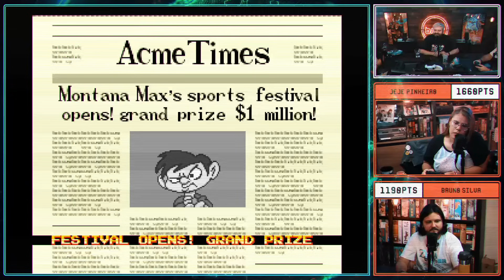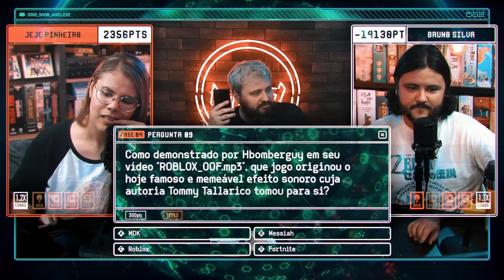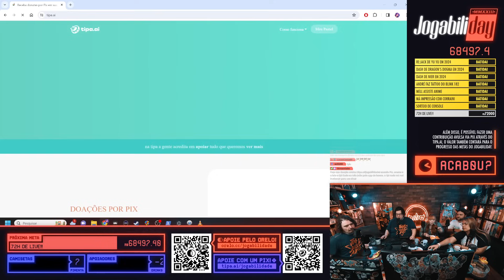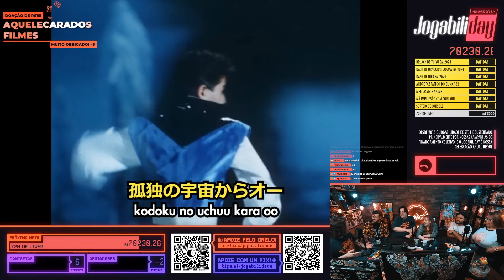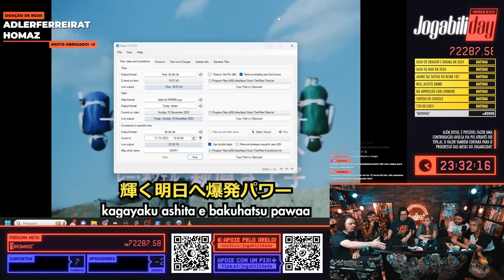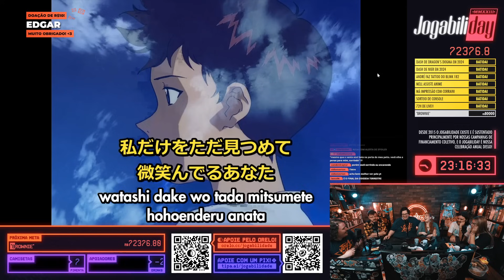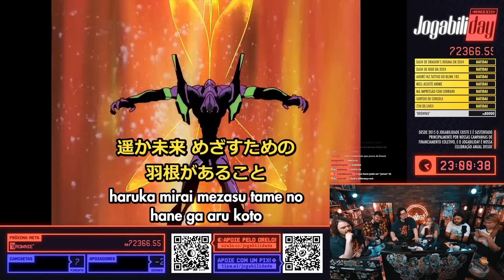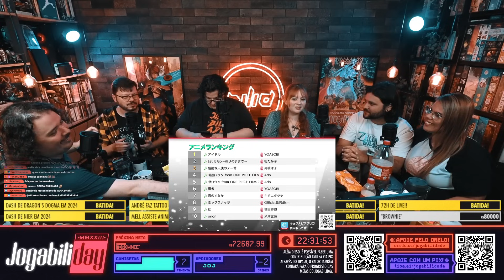Jogabiliday 2023 | Parte 9 | Jogo Show, Luccas Neto Cover, Pimenta e Mais Escolinha do Tengu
Nona parte do Jogabiliday 2023, o stream de 72 horas do Jogabilidade que começou no dia 08/12/23.

00:00 Jogo Show
02:32:14 Luccas Neto Cover
02:37:08 Mais uma degustação de drinks
02:41:07 Degustação de Pimentas - A parte final
03:03:52 Escolinha de japonês do professor Tengu - Parte 2